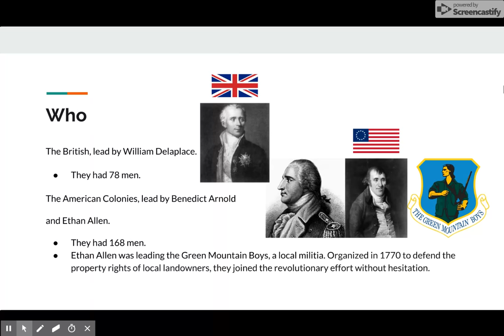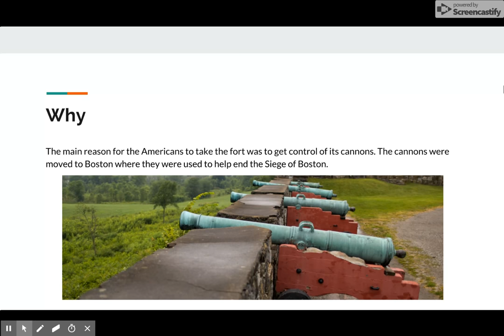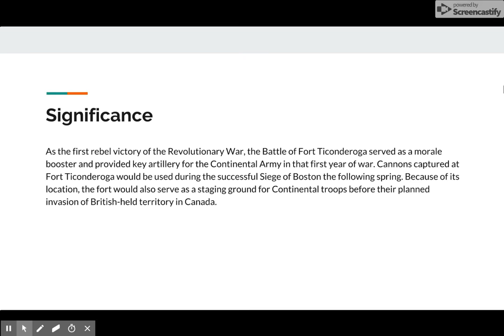The Capture of Fort Ticonderoga